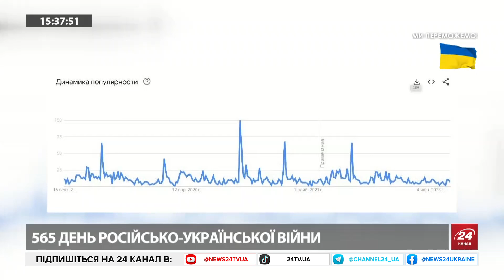ЯКОВЕНКО: Формується військовий союз ПРОТИ УКРАЇНИ! / Троянські КОНІ посеред ЄВРОПИ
Війна в Україні триває вже півтора року. Російський опозиційний журналіст Ігор Яковенко @IgorYakovenko  висловився про глобальні процеси, запущені з початком вторгнення Росії в Україну. Він пояснив, що Угорщина та Ватикан зараз є троянським конем Кремля всередині Європи.